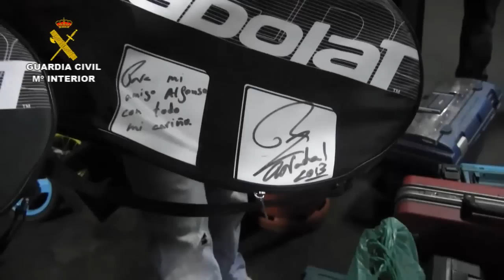Operación Xdrive. Operaciones de la Guardia Civil. Melilla. UCO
La Guardia Civil en el marco de la operación “XDRIVE”  efectuada en Madrid, Sevilla, Ceuta y Málaga, ha detenido a VEINTISEIS personas (19 españoles, 5 búlgaros y 2 marroquíes), como presuntos autores del robo en la Comunidad de Madrid de vehículos de alta gama que posteriormente vendían en Bulgaria y en Marruecos.

Durante el desarrollo de la operación, coordinada por EUROPOL, diversas Unidades de la Guardia Civil  han efectuado DOCE registros en domicilios y propiedades de los detenidos,  recuperando 20 vehículos, diversas herramientas y material electrónico empleado en los robos como escáneres e inhibidores de frecuencias, documentación,  2 escopetas de cañones recortados así como abundante munición, etc.

La organización estaba compuesta por TRES células distintas: búlgara, española y marroquí.

La célula búlgara empleaba en el robo complejos sistemas electrónicos que neutralizaban los sistemas de alarma y antirrobo de los vehículos que seleccionaban. Cometido el hecho, trasladaba los vehículos a una nave de la localidad de Valdemorillo (Madrid), desplazándose desde Valencia un experto falsificador de números de bastidor que se encargaba de modificar los originales.

Una vez que el vehículo había sido maquillado (falsificadas las  placas de matrícula, bastidores, documentación, etc.) la rama búlgara entregaba los vehículos a conductores españoles, generalmente personas con pocos recursos económicos que se encargaban de su traslado hasta Bulgaria o Melilla,  percibiendo por cada viaje 300 euros. En esa ciudad, la célula marroquí se hacía cargo de los coches y de introducirlos en su país para su venta.

Las detenciones han sido realizadas, 19 en la Comunidad de Madrid, 5 en Alcalá de Guadaira (Sevilla), 1 en Ceuta y 1 en Melilla. Se han  realizado, 10 registros en la Comunidad de Madrid (6 en Madrid-capital-, 2 en Arganda del Rey, 1 en Parla y 1 en Valdemorillo) y DOS en la provincia de Málaga (1 en Estepona y 1 en Manilva)

La operación, dirigida por el Juzgado de Instrucción núm. CUATRO de Melilla y coordinada por EUROPOL, ha sido llevada a cabo por especialistas de la Guardia Civil en investigaciones relacionadas con la delincuencia organizada del automóvil y por la Unidad Orgánica de Policía Judicial del mismo Cuerpo de Melilla.